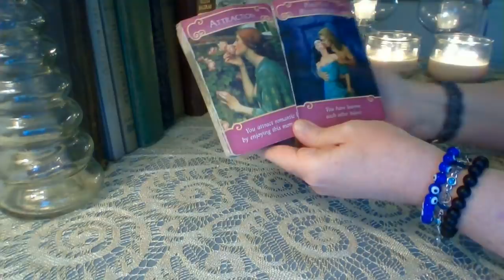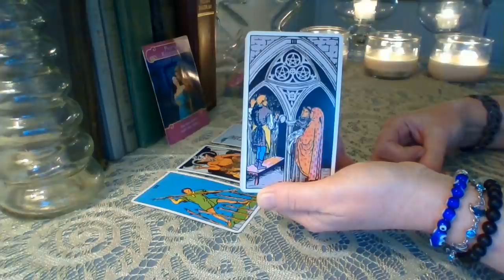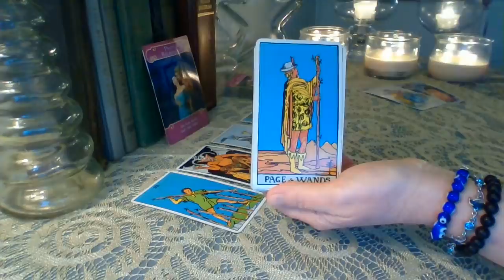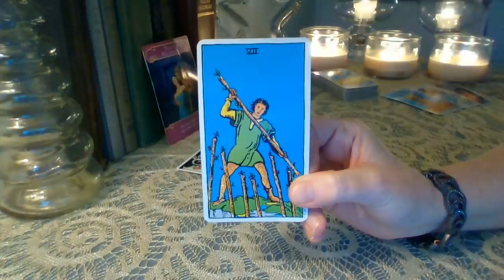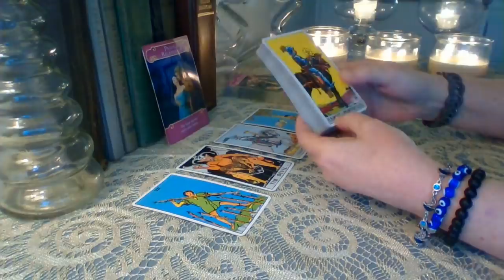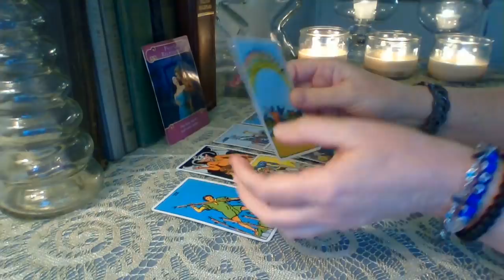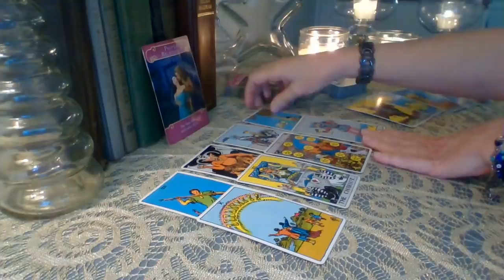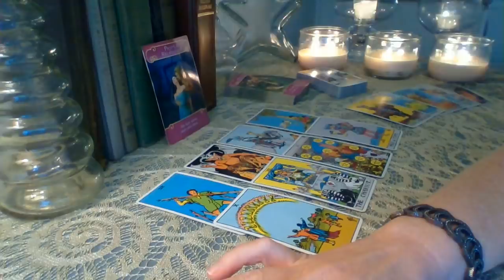Taurus September 2020 ❤ Suppressed Feelings Resurface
Taurus ❤ This person is unable to shake the past life connection you share. They have tried to move on, but no one can compare to you in their eyes. They will be coming forward with sincere offers Taurus ❤

Schedule for weekly YouTube readings:
Monday: Libra, Scorpio, Sagittarius
Tuesday: Capricorn, Aquarius, Pisces
Wednesday: Aries, Taurus, Gemini
Thursday: Cancer, Leo, Virgo